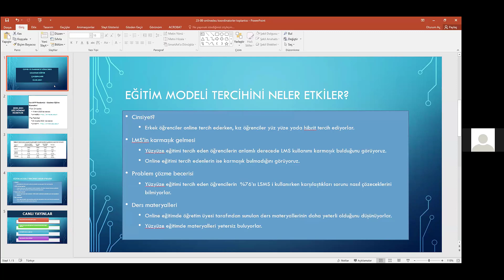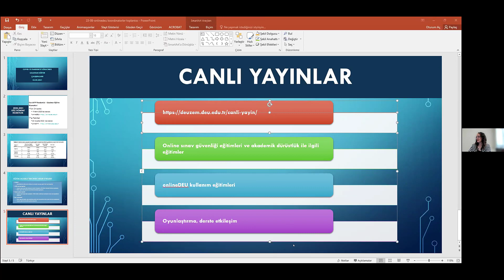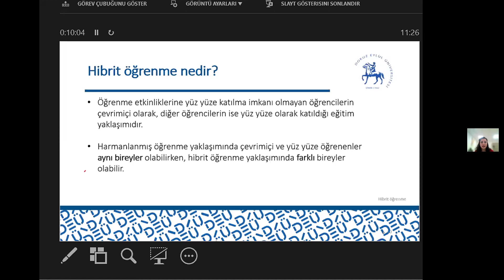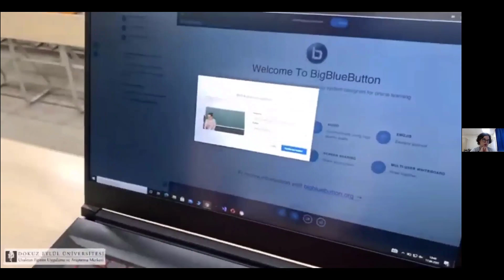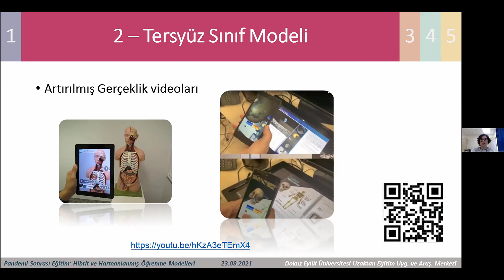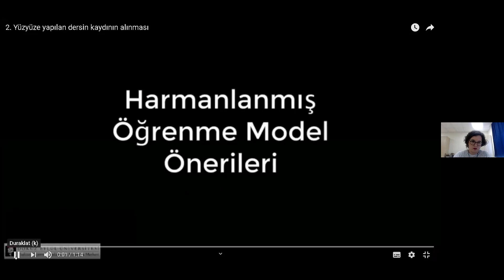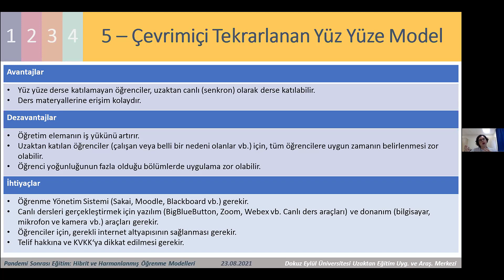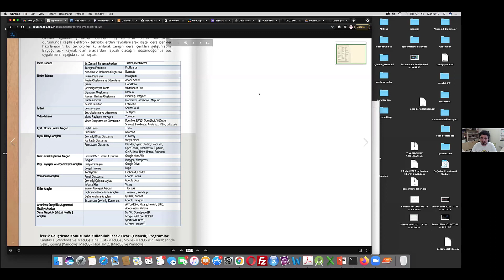Hibrit ve Harmanlanmış Öğrenme Modelleri